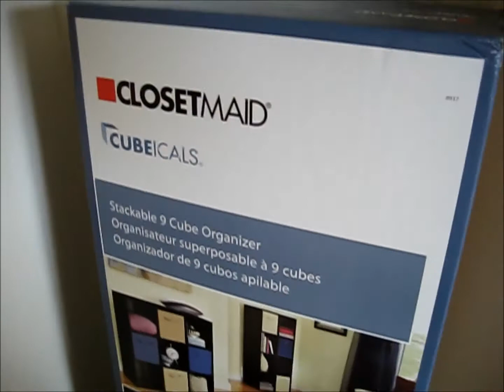Preparing for Baby: 10 Weeks Until EDD!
Hi guys. Here are some quick clips of us preparing for baby. Let me know down below what you the of this littler series :)